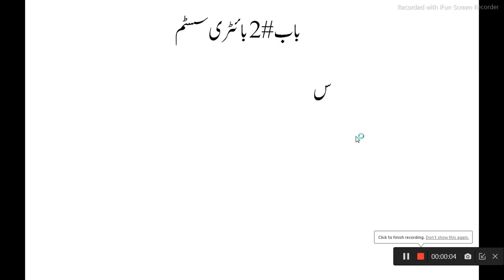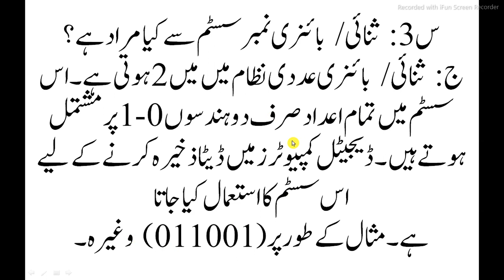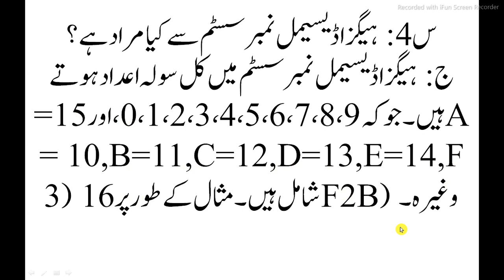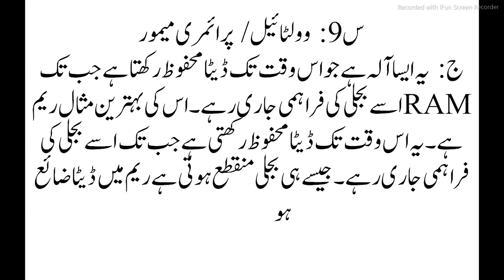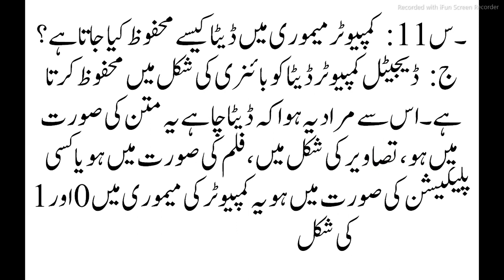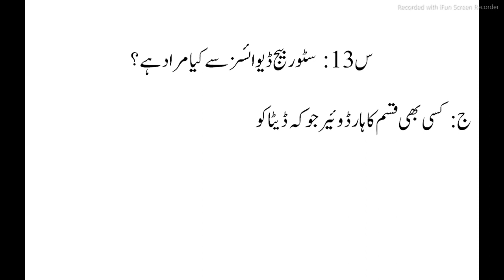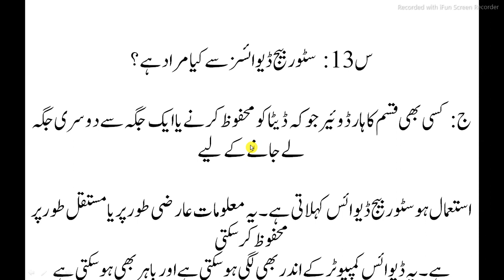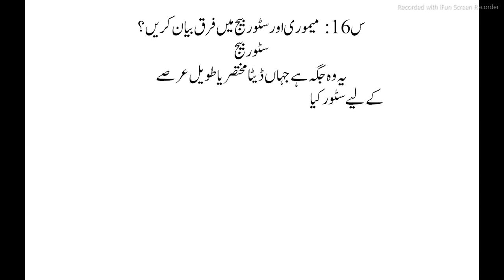computer 9|binary system|ch2